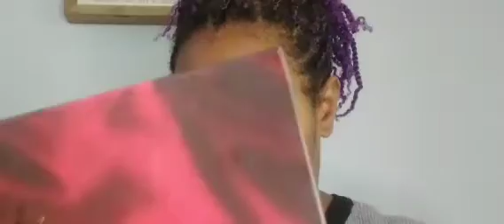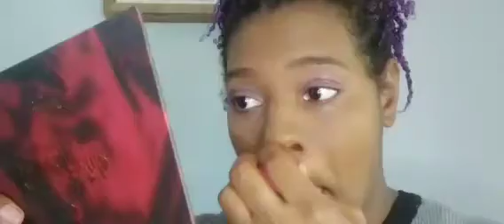GRWM Spa Day with the Girls! Tipsy Dinner out to Eat